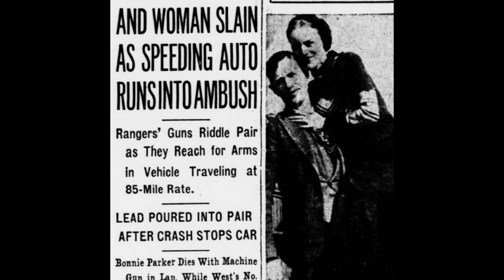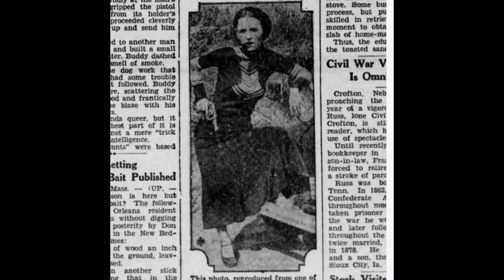Poem by Bonnie Parker , Street Girl